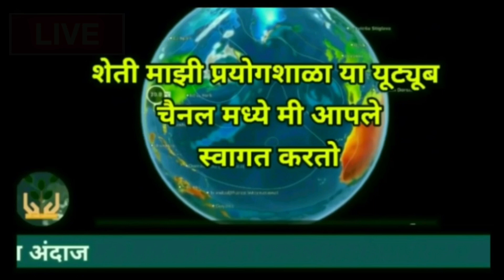राज्यात थंडीचा कडाका वाढला | दक्षिणेत पावसाचे वातावरण | डॉ. मच्छिन्द्र बांगर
राज्यात थंडीचा कडाका वाढला | दक्षिणेत पावसाचे वातावरण | डॉ. मच्छिन्द्र बांगर ‎@शेती माझी प्रयोगशाळा

@शेती माझी प्रयोगशाळा चॅनलच्या व्हिडिओ मधील माहिती आवडल्यास विडिओ नक्की शेयर करा आणि चॅनेल ला सबस्क्राईब करा.

कृपया या चॅनलला सबस्क्राईब करा.

विभागनिहाय हवामान अंदाज :
 हवामान अंदाज